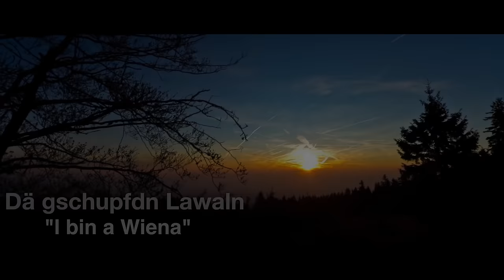"I bin a Wiena" (Official Video Clip 4K)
TEXT: Gregor Hartmann, Steve Mahmutovič (Stivenson), Ipce Dzaferoski
PRODUKTION: Gregor Hartmann, Suat Dzaferoski (Cuki Ton), Steve Mahmutovič (Stivenson)
VIDEO: Suat Dzaferoski (Cuki Ton), Gregor Hartmann

Youtube Partner powered by:
EMDC Network